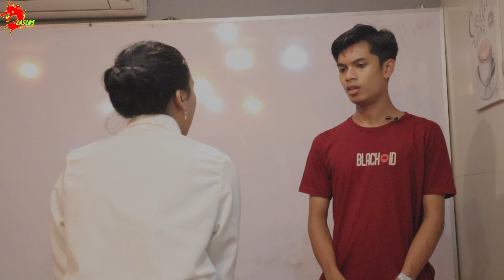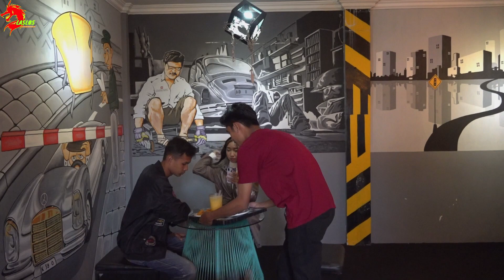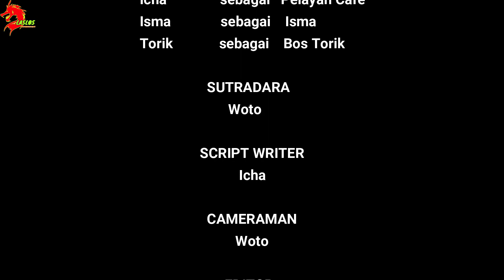BOS YANG DIHINA TEMAN KECILNYA - dulu aku miskin bukan sekarang